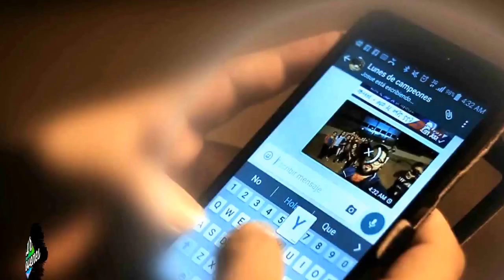Lunes de campeones in Paraguay Cde CDR Jóvenes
Siga na rede social @lucioSP11